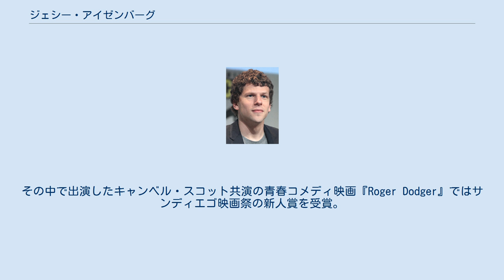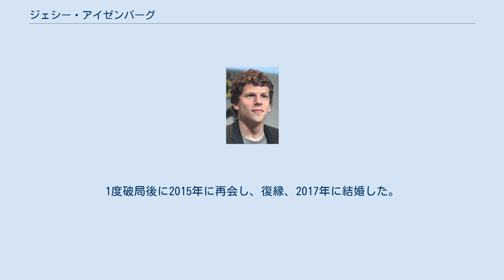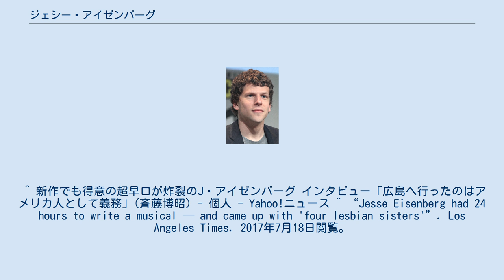ジェシー・アイゼンバーグ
ジェシー・アイゼンバーグ（Jesse Eisenberg, 1983年10月5日 - ）は、アメリカ合衆国ニューヨーク市生まれの俳優。
 1983年にユダヤ系の家庭の元、ニューヨーク市で生まれる。
妹は『ポーリー』の少女役などで知られるハリー・ケイト・アイゼンバーグである。
道化師の母親と大学教授である父親を持つ。
ニュージャージー州にある高校を卒業後、ニューヨーク大学に合格したものの、演技の道を続けるため入学しなかった。
ポーランドを頻繁に訪れており、ポーランド語に堪能。
 1999年にテレビシリーズの『ゲット・リアル』で俳優デビューを果たし、テレビ映画やインディーズ映画などでキャリアを重ねていく。
その中で出演したキャンベル・スコット共演の青春コメディ映画『Roger Dodger』ではサンディエゴ映画祭の新人賞を受賞。
その後ケヴィン・クライン主演の『卒業の朝』やM・ナイト・シャマラン監督の『ヴィレッジ』などに出演。
『イカとクジラ』ではローラ・リニーとジェフ・ダニエルズ演じる夫婦の長男役を演じた。
『ゾンビランド』で主演を務め、ブレークした。
 2010年10月に行われた東京国際映画祭で『ソーシャル・ネットワーク』のプロモーションのため、脚本家のアーロン・ソーキンと共に初来日を果たす。
六本木で行われた同映画祭には、緑色の蝶ネクタイにタキシードをまとい、グリーンカーペットに登場。
この作品の演技でアカデミー賞やゴールデングローブ賞、英国アカデミー賞などの主演男優賞にノミネートされた。
 その後は『グランド・イリュージョン』シリーズや、クリステン・スチュワートと共演した『エージェント・ウルトラ』が公開。
2016年の『バットマン vs スーパーマン ジャスティスの誕生』ではヴィランのレックス・ルーサーを演じたが、演技は酷評され、ゴールデンラズベリー賞 最低助演男優賞に選ばれてしまった。
 早口言葉が特徴とされる。
 『卒業の朝』の現場で出逢ったアンナ・ストラウトと2002年から2012年まで交際。
1度破局後に2015年に再会し、復縁、2017年に結婚した。
2017年4月には第一子（長男）が誕生している。
 ^ Zakarin, Jordan. “Jesse Eisenberg May Just Be The Most Intense Actor In Hollywood” (英語). BuzzFeed. 2019年8月2日閲覧。
 ^ 新作でも得意の超早口が炸裂のJ・アイゼンバーグ インタビュー「広島へ行ったのはアメリカ人として義務」(斉藤博昭) - 個人 - Yahoo!ニュース ^ “Jesse Eisenberg had 24 hours to write a musical — and came up with 'four lesbian sisters'”. Los Angeles Times. 2017年7月18日閲覧。
 ^ “ジェシー・アイゼンバーグ、第1子男児誕生！”. cinemacafe.net. 2019年8月2日閲覧。